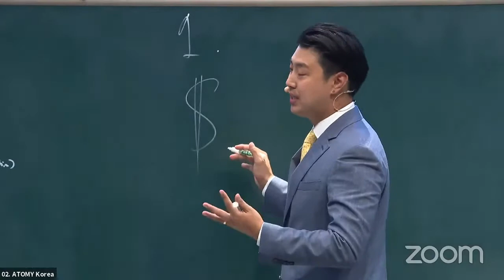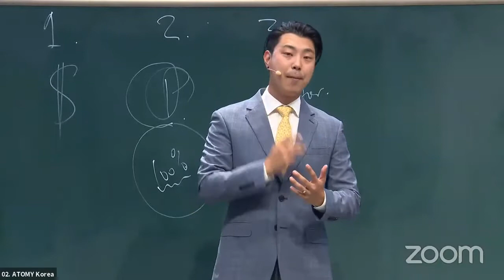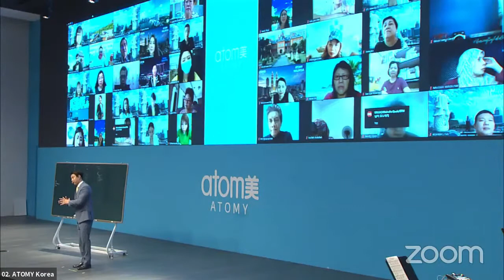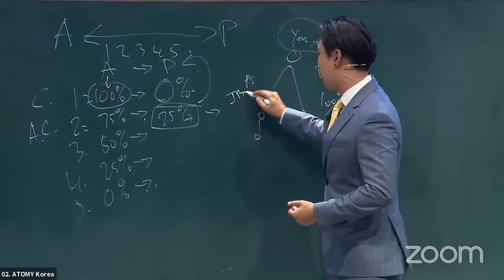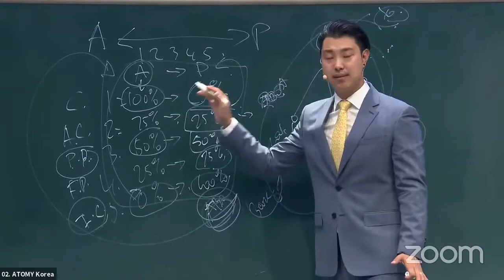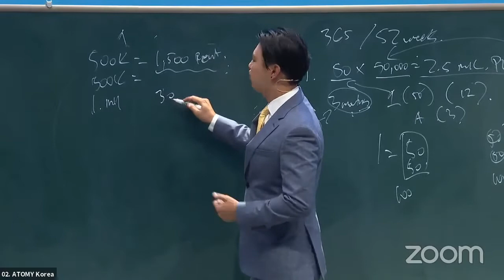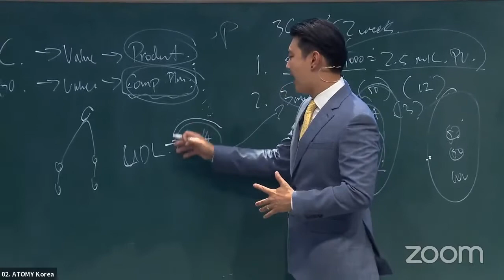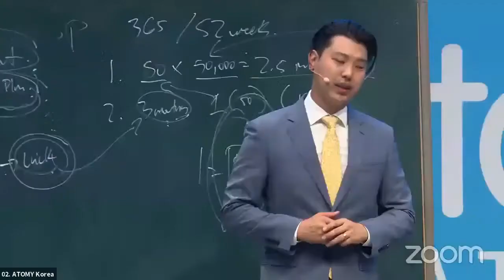Atomy Singapore - Coach Joo